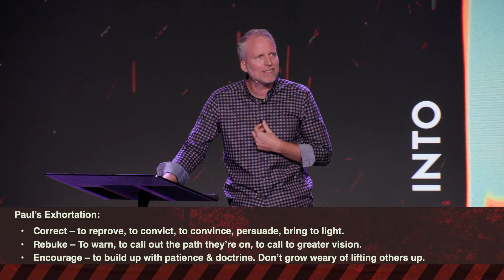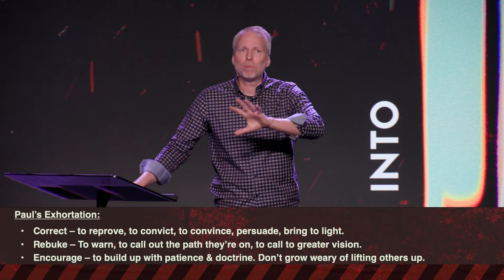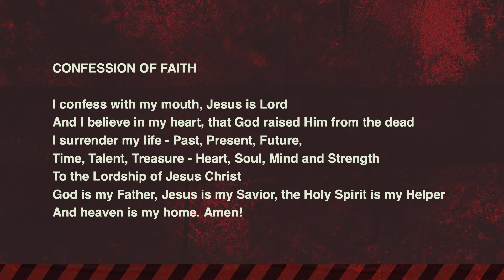Fan Into Flame: Fight the Good Fight - Joel Schmidgall